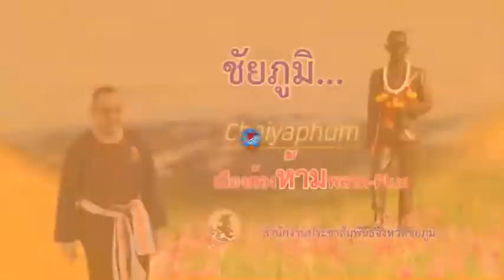เตรียมพบกับการท่องเที่ยวหลากหลาย ที่มอหินขาวชัยภูมิ